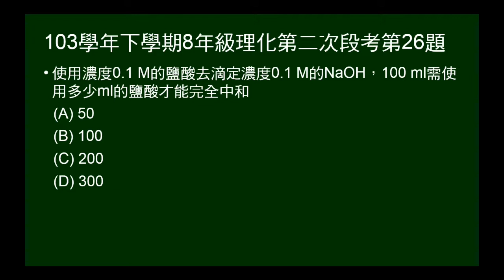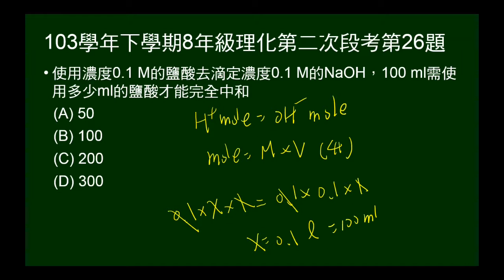103學年下8年級理化二段第26題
問欲中和0.1M氫氧化鈉100mL，0.1M鹽酸多少mL？